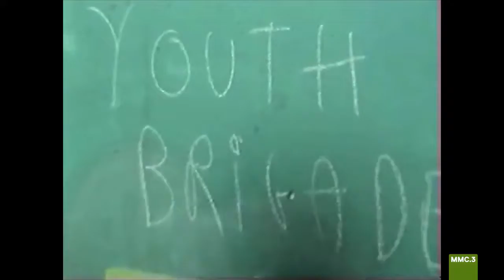Andrea Crews Spring/Summer 2018 | PFW | Paris Prêt-à-porter Homme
Designer: Andrea Crews.
Date: 25/06/2017.

MALE MODEL CORP
MALE MODEL CORP 2 | MODELS
MALE MODEL CORP 3 | SHOWS